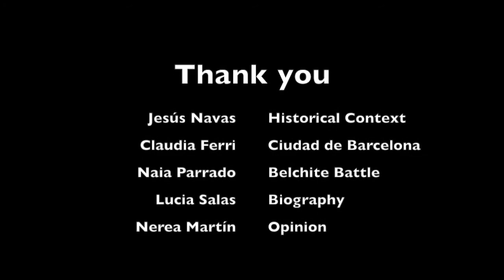Memòria històrica: Sidney Shostek, brigadista internacional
Explica el context del vaixell, de les brigades internacionals, de la guerra civil i se centra en la biografia del brigadista Sydney Shostek